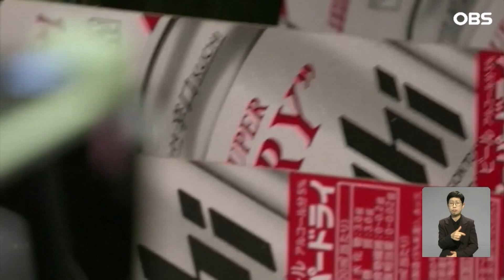지난해 독일에 역전 당하더니.. 이번엔 인도에게 밀리는 일본?!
지난해 독일에 역전당한 일본의
국내총생산, GDP 규모가 내년에는
인도에도 밀릴 것으로
전망됐습니다.

국제통화기금, IMF에 따르면
2025년 인도의 GDP는 4조3천398억 달러로
일본의 4조3천103억 달러를 제치고 세계 4위를 차지할 것으로 예상됐습니다.

앞서 지난해 IMF의 전망치로는 2026년에 인도가 일본의 GDP를 넘어설 것으로 예상됐는데, 이번 발표에서 역전 시기가 1년 더 앞당겨졌습니다.

엔화 가치 약세에 따라
일본의 달러화 기준 GDP가 상대적으로 많이
감소한 영향이 컸습니다.